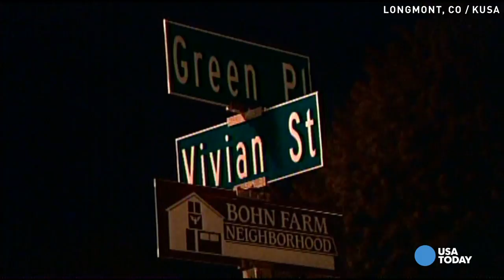Pregnant mom survives baby being cut out, stolen from womb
Police in Longmont, Colorado arrested a woman after they say she attacked a pregnant woman and cut her unborn baby out of her womb. The victim went to her attacker's home after seeing an add for baby clothes listed on Craigslist.